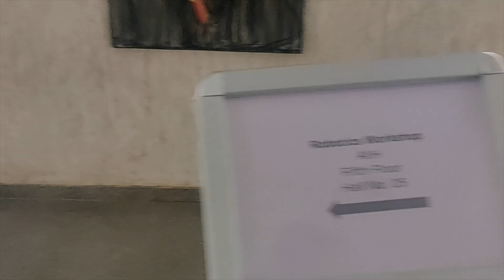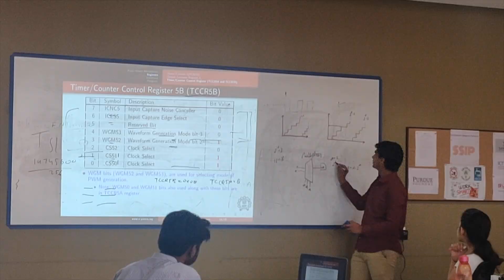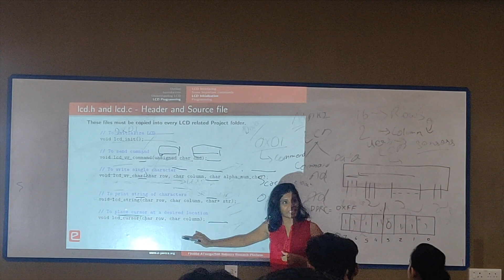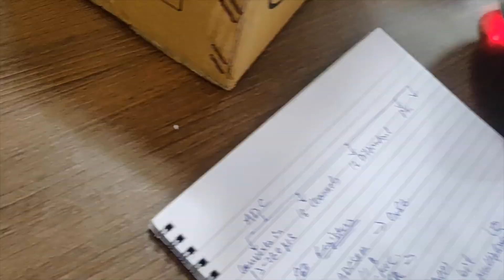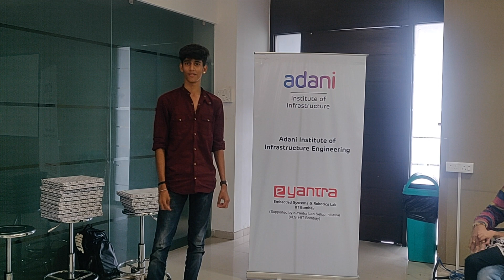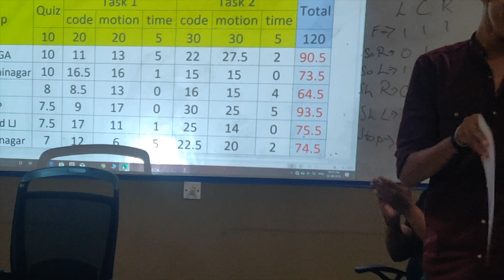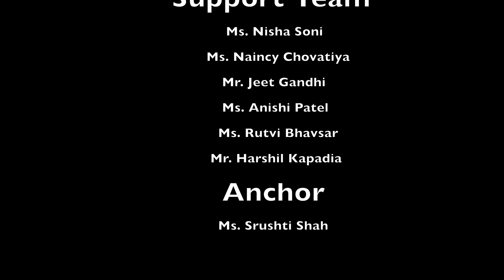Robotics Workshop || September 22, 2019 || Day 2 || Adani Institute of Infrastructure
COMMENT your reviews about the video and the workshop in the comments section!

Here's the Day 2 and final video of the Robotics Workshop of my institute. This was a wonderful experience for everyone and the feedback of the participants and student trainers proves it! Watch the video to know which team won in the end!

Don't forget the drill - LIKE the video, SHARE with all the students, teachers and parents,  and all the colleges and universities, and SUBSCRIBE to my channel for all kinds of content!

Watch my previous videos if you haven't already!

=x=x=x=x=x=x=x=x=x=x=x=x=x=x=x=x=x=x=x=x=x=x=x=x=x=x=x=x=x=

=x=x=x=x=x=x=x=x=x=x=x=x=x=x=x=x=x=x=x=x=x=x=x=x=x=x=x=x=x=

The Virtual Vlog:-

=x=x=x=x=x=x=x=x=x=x=x=x=x=x=x=x=x=x=x=x=x=x=x=x=x=x=x=x=x=